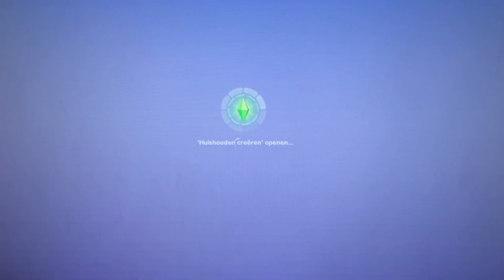GLASVERVEN VERLOOPT NIET SOEPEL & IK BEN GEVALLEN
Hey Hallo! Welkom bij een nieuwe weekvlog waarbij ik ga glasverven dat niet zo goed lukt, de intro is eventjes heftig. ratje Blaize gaat slecht en is dus een beetje ziekjes. En een beeld van vroeger toen ik gevallen was